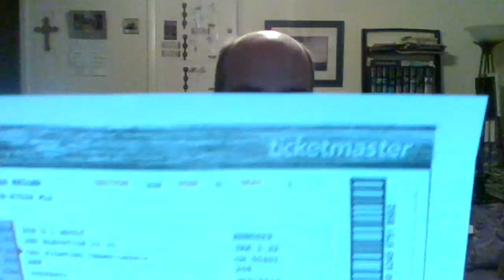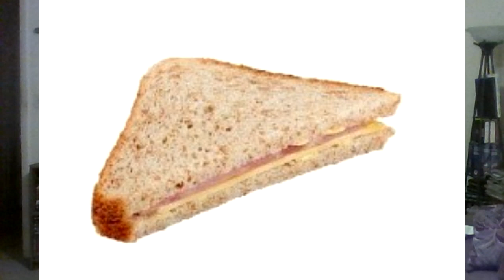WWE RAW Review 06/24/19, A new Format, more Wrestling, this HOBO is impressed